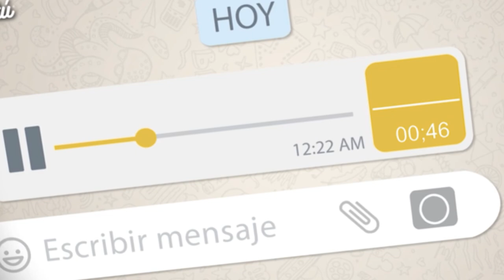Nueva temporada 2021 Historias con Futuro en Tiempos de Pandemia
El programa Historias con Futuro de la Universidad Pedagógica Nacional inicia una nueva temporada en 2021 los viernes a las 4:30 pm., por Canal Institucional.
Historias con Futuro reflexiona, visibiliza y aporta a la construcción de la educación en “tiempos de pandemia”